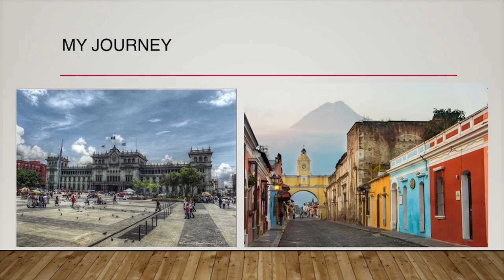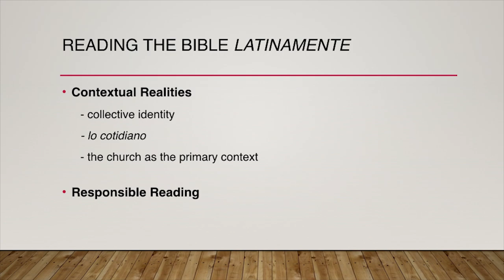Reading the Bible Latinamente | Danny Carroll | PhD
Dr. Danny Carroll, Professor of Old Testament at Wheaton College, shares with Ph.D. students his journey as a Latino Biblical Scholar and some of the richness that varying cultural backgrounds bring to the Church’s Biblical interpretation.

-- Social Media --